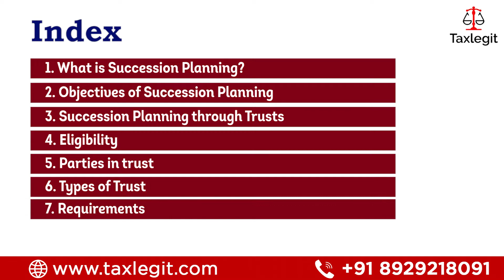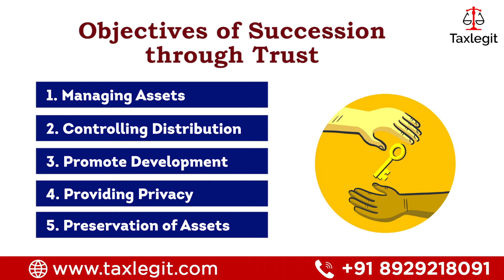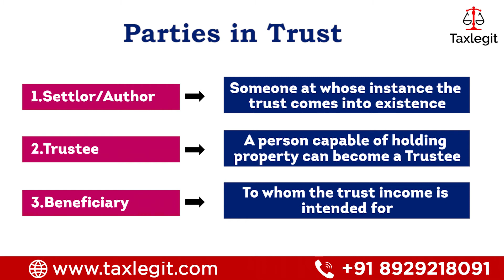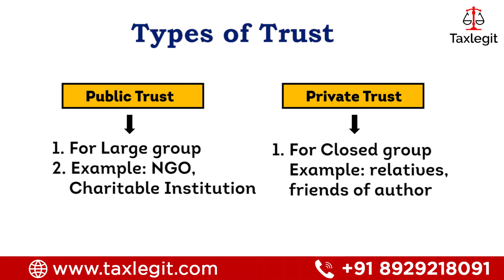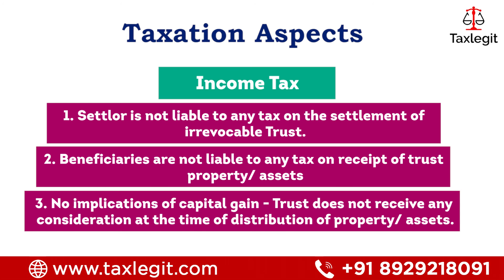Succession Planning by Creating Trust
Succession planning is a strategy for passing on an ownership and management of PRIVATE ASSETS to the next generation.
Objectives of Succession through Trust
1.Managing Assets
2.Controlling Distribution
3.Promote Development
4.Providing Privacy
5. Preservation of Assets